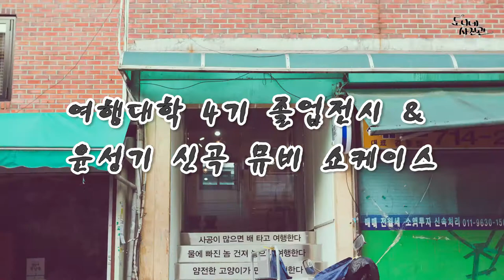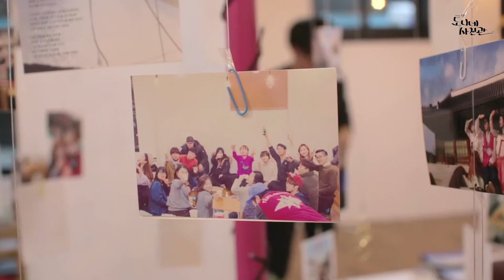(여행대학 4기) 졸업작품 전시회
여행대학 4기 졸업작품 전시회 & 윤성기 신곡 뮤비 쇼케이스